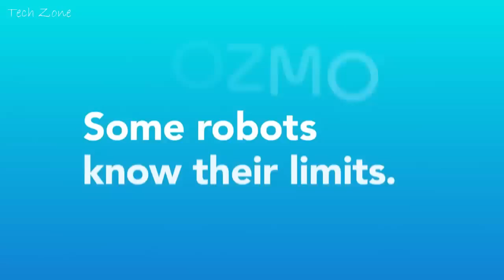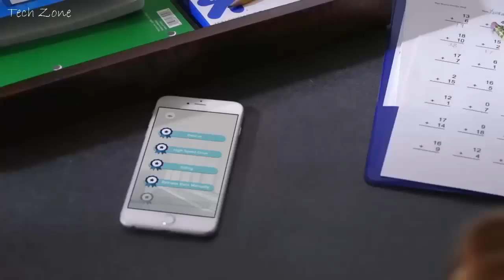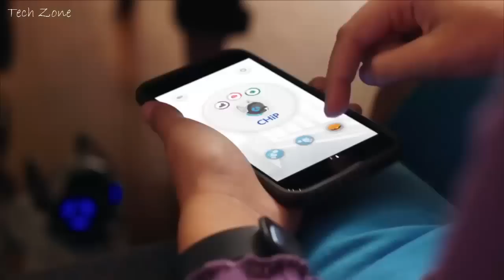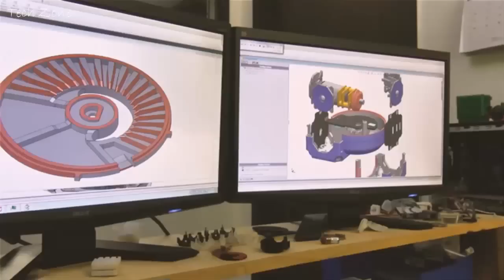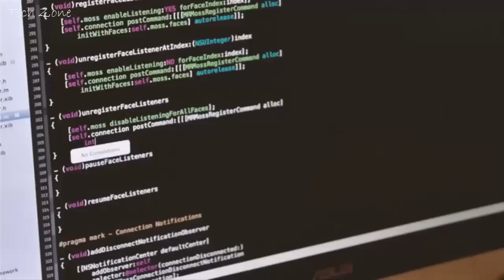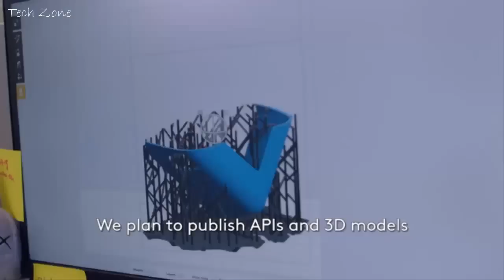5 Social Robots That Will Blow Your Mind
Some of these robots are guaranteed to amaze you with how smart they seem.